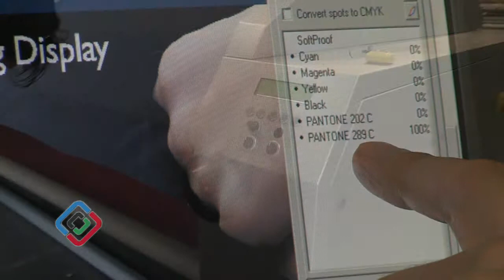Hollanders Competence Center - Hollanders' Roland Biemans about Partnership Benefits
The Hollanders ColorBooster platform is a complete system which encompasses all the hardware and software needed for printing digital textile applications. Hollanders collaborates with specialist partners to unite their expertise in pre-press, colour management, finishing and materials. Its Competence Center provides customers with a complete understanding of how sustainability and effective work-flow combine to give end users greater control over their environmental performance while benefiting from consistently accurate high quality output.

Hollanders Printing Systems manufactures turnkey high quality solutions for digital textile printing, with its ColorBooster digital textile printers complemented by the ColorFix sublimation/fixation unit, the ColorWash washing machine and the ColorEdge cutting unit. The company's modular approach to production is designed to simplify work-flow and generate greener practices as the machines use less power and water than traditional systems, with waste being minimised.

In this clip, Roland Biemans of Hollanders Printing Systems explains why a cooperation between industry partners in the Hollanders Competence Center adds benefits to companies that are active in digital textile printing.